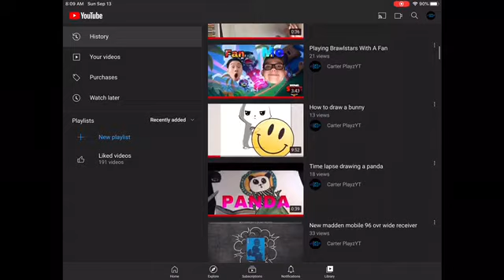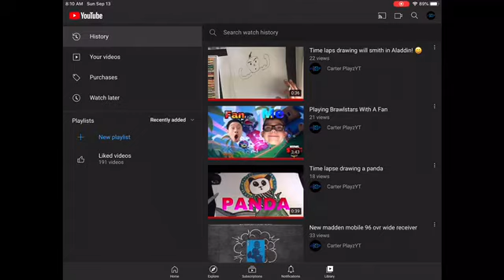The Shout Out Video